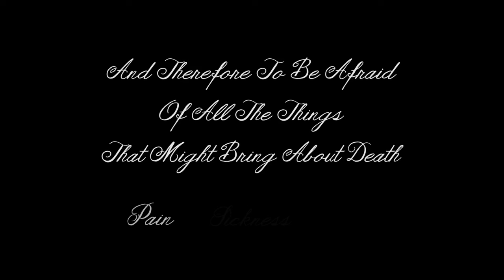Joy - Our First Kayak Trip Down The Hiawassee River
We took our kayaks up into Reliance, TN to paddle down the Hiawassee River.  It's a laid back river with class I-II rapids so we figured it would be a great river to get our first taste of some rapids.  It was definitely fun and we can't wait to go back.